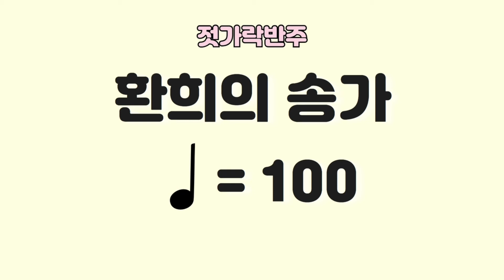환희의 송가 - bpm100(젓가락 반주)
환희의 송가 작품 젓가락 반주 bpm 100 연주입니다.
감사합니다 ^^*